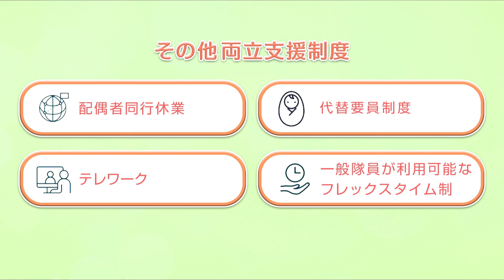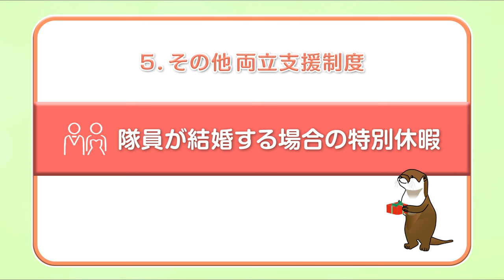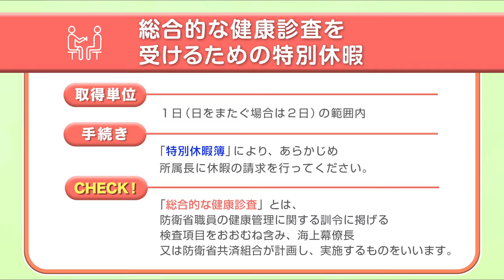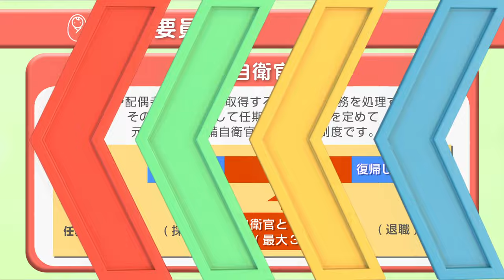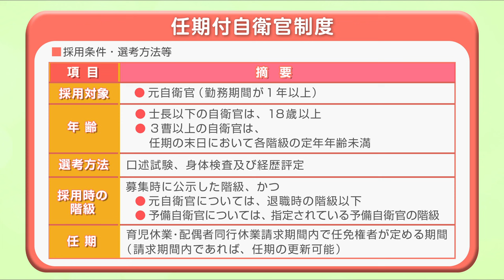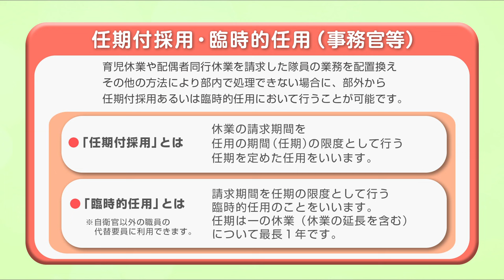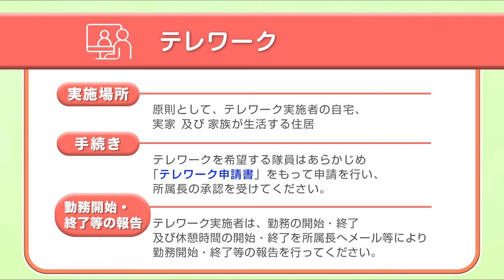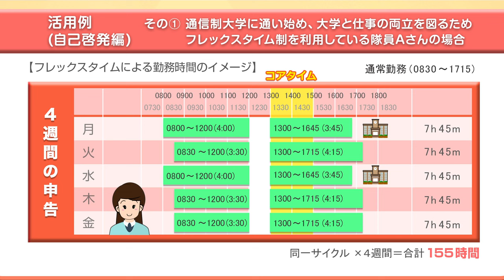【職場紹介】海上自衛隊のワークライフバランス ～その他 両立支援制度～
その他の両立支援制度について説明しています。
・親族死亡の場合の特別休暇
・父母の追悼のための特別休暇
・隊員が結婚する場合の特別休暇
・総合的な健康診査を受けるための特別休暇
・配偶者同行休業
・代替要員制度
・一般隊員が利用可能なフレックスタイム制
監修：海上幕僚監部人事教育部人事計画課ワークライフバランス推進企画班